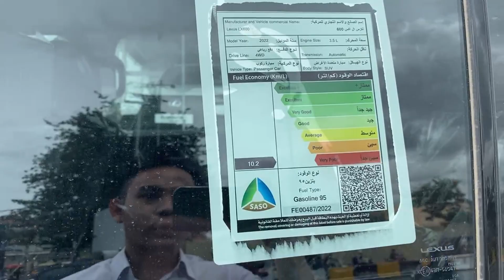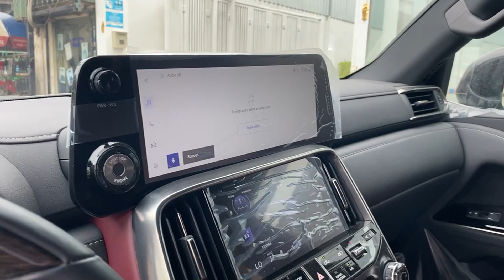A Lexus LX600 2022 Black Edition Turbo Sport Ultra Luxury SUV 4x4 New Unboxing Arab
Hello ! Everyone, Wellcome to my channel.A Lexus LX600 2022 Black Edition Turbo Sport Ultra Luxury SUV 4x4 New Unboxing Arab.